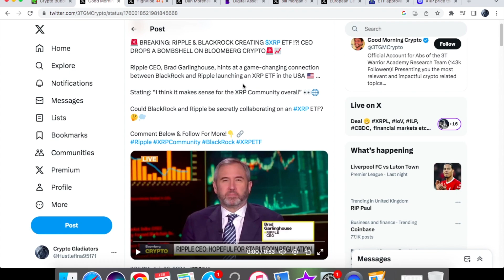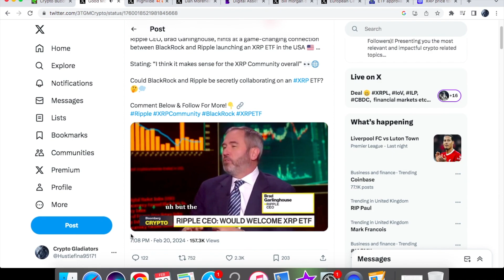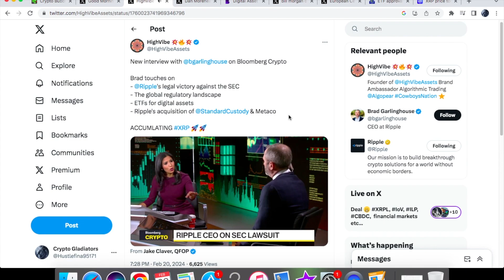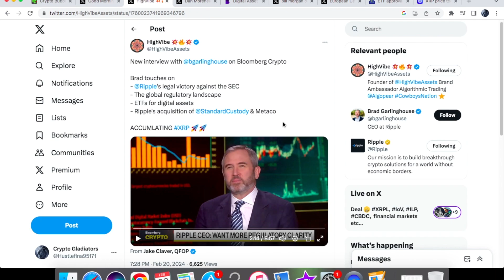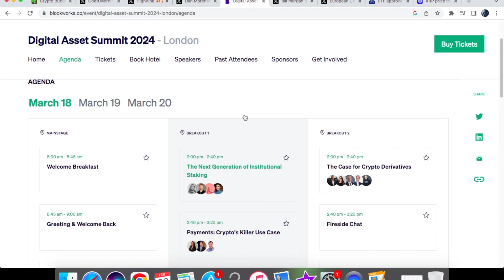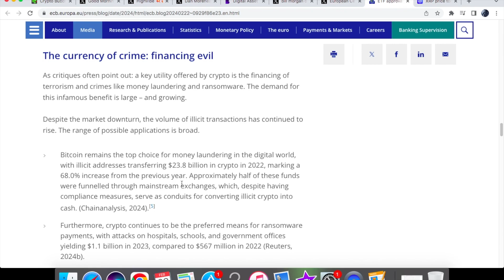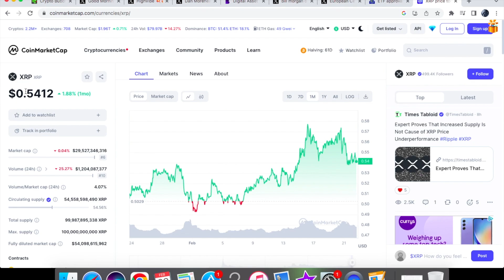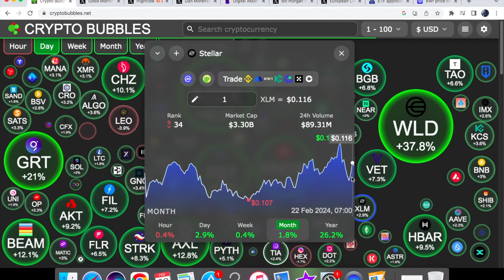RIPPLE XRP CEO DROPPED THIS NEWS! ECB SAYS BITCOIN HAS FAILED?!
Ripple xrp CEO dropped this news and it is in relation to the possible etf that we could be seeing. We also have some news about the ECB or European Central Bank saying that bitcoin has failed. In addition to this, we will be looking at how people are trying to ban crypto. Also, the xrp price and xlm price today.